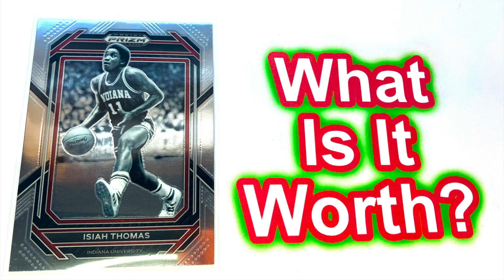Isiah Thomas - 2023 Panini Prizm Draft Picks Basketball Card #78 - What Is It Worth?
What Is The Value Of This Football Trading Card?